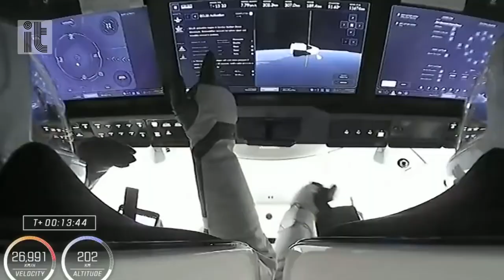Samantha Cristoforetti racconta le prime 3 settimane nello Spazio (e un "problema inaspettato")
"Rispetto al mio precedente viaggio con la Soyuz, le poltrone della Dragon erano più comode", ha scherzato Samantha Cristoforetti, in un collegamento dalla Stazione Spaziale Internazionale organizzato dall'Asi (Agenzia Spaziale Italiana) per illustrare la missione Minerva di cui AstroSam è protagonista. "Queste tre settimane sono state piuttosto intense. Dopo il passaggio di consegne con l'equipaggio precedente, abbiamo iniziato la missione vera e propria - ha aggiunto Cristoforetti -. Abbiamo avuto anche qualche problema inaspettato, abbiamo dovuto fare tre giorni di manutenzione alla toilette che aveva qualche problema". .  .di Francesco Giovannetti